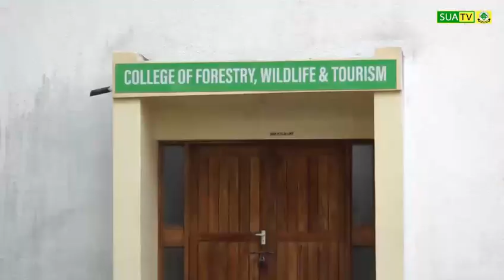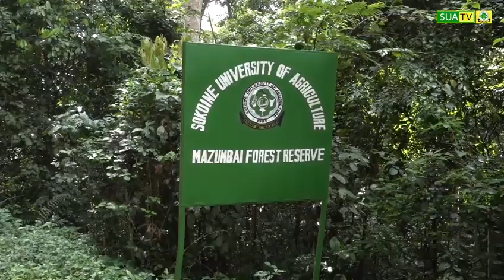SUA yapokea magari mawili ya Mradi wa Tree Improvement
Naibu Makamu Mkuu wa Chuo upande wa Mipango, Fedha na Utawala Prof. Amandus Muhairwa ameongoza shughuli ya upokeaji wa magari mawili pamoja na vifaa kwa ajili ya shughuli za utafiti wa misitu zinazofanywa na wataalam chuoni hapo.

Magari hayo mawili aina ya Toyota Hilux Pick Up pamoja na vifaa vimetolewa na Shirika la Forestry Development Trust (FDT) vimepokelewa katika Kampasi ya Edward Moringe.

Akizungumza kwa niaba ya Naibu Makamu mkuu wa chuo cha SUA Mipango, Fedha na Utawala, Rasi wa Ndaki ya Misitu Wanyamapori na Utalii Prof. Agnes Sirima, ameshukuru kwa kupokea magari hayo na kusema magari hayo ni matokeo ya mashirikiano waliyoingia mwishoni mwa mwaka 2023 na shirika la Gatsby Africa, ili kuendeleza utekelezaji wa mradi wa majaribio ya utafiti wa uboreshaji wa misitu ‘tree improvement research’.

Prof. Sirima ameongeza kuwa anawashukuru kwa kuwaona SUA kuwa ni Chuo chenye watafiti wabobevu wa misitu na kuwachagua pia kuwapatia vifaa hivyo vitakavyowasaidia kuendeleza kazi ya tafiti ambazo shirika hilo limekuwa likizifanya kwa takribani miaka kadhaa iliyopita.

Akizungumza baada ya kukabidhi magari hayo Bi Olive Luena Mwakilishi toka Gatsby Africa pamoja na Forest Development Trust amesema kuwa magari na vifaa hivyo vimetolewa kwa ajili ya maendeleo ya watanzania na wanafunzi wanaoendesha tafiti zao za misitu na wamechagua SUA kwa kuwa ni sehemu sahihi na pia kina Mamlaka katika shughuli za utafiti wa mimea na misitu.

Ameongeza kuwa shirika lao limekuwa likifanya shughuli za utafiti wa misitu kwa mda mrefu hivyo kwa kuona umuhimu wa kuendeleza shughuli hizo wameona ni vyema kutoa vifaa hivyo kwa Chuo kikuu cha SUA na kuendelea kufanya tafiti hizo.